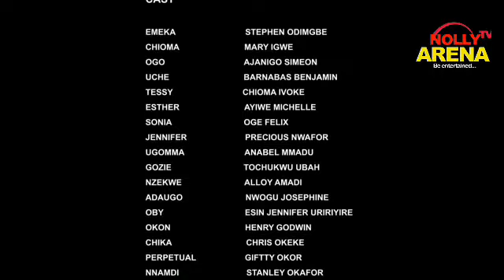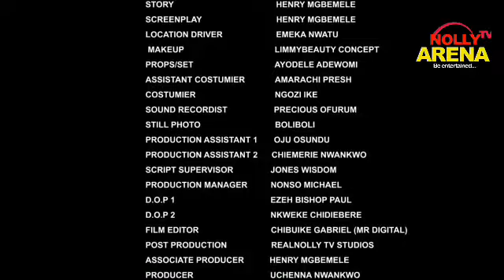I BROUGHT IN MY BEST FRIEND AND SHE TOOK OVER MY HOME 2 || NIGERIAN MOVIE